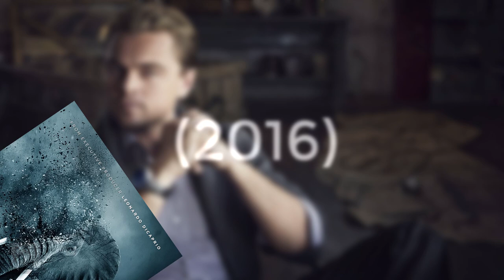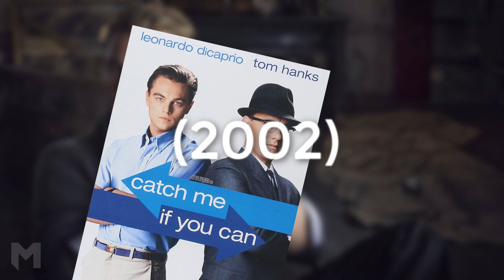Every Leonardo DiCaprio Movie Ever (1991-2024) All Movies Ranked By Box Office Success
Join us on a journey through the filmography of one of the most acclaimed and "memed" actors of our time: Leonardo DiCaprio. We'll explore how he got his start in the industry, the roles that made him a household name, and his most successful films. Along the way, we'll also take a look at some of his lesser-known movies and his dedication to environmental activism. So, come along and discover the fascinating career of one of Hollywood's biggest stars!

Movies List:
Year - Title - Role
1991 - Critters 3 - Josh
1992 - Poison Ivy - Guy
1993 - This Boy's Life - Tobias "Toby" Wolff
1993 - What's Eating Gilbert Grape - Arnold "Arnie" Grape
1995 - The Basketball Diaries - Jim Carroll
1995 - The Quick and the Dead - Fee "The Kid" Herod
1995 - Total Eclipse - Arthur Rimbaud
1996 - Romeo + Juliet - Romeo Montague
1996 - Marvin's Room - Hank
1997 - Titanic - Jack Dawson
1998 - The Man in the Iron Mask - King Louis XIV / Philippe
1998 - Celebrity - Brandon Darrow
2000 - The Beach - Richard
2001 - Don's Plum - Derek
2002 - Catch Me If You Can - Frank Abagnale, Jr.
2002 - Gangs of New York - Amsterdam Vallon
2004 - The Aviator - Howard Hughes
2006 - The Departed - William "Billy" Costigan
2006 - Blood Diamond - Danny Archer
2007 - The 11th Hour - Himself / narrator
2008 - Body of Lies - Roger Ferris
2008 - Revolutionary Road - Frank Wheeler
2010 - Shutter Island - Edward "Teddy" Daniels
2010 - Hubble - Narrator (voice)
2010 - Inception - Dom Cobb
2011 - J. Edgar - J. Edgar Hoover
2012 - Django Unchained - Calvin J. Candie
2013 - The Great Gatsby - Jay Gatsby
2013 - The Wolf of Wall Street - Jordan Belfort
2015 - The Revenant - Hugh Glass
2015 - The Audition - Himself
2016 - Before the Flood - Himself
2019 - Once Upon a Time in Hollywood - Rick Dalton
2019 - Ice on Fire - Narrator (voice)
2021 - Don't Look Up - Dr. Randall Mindy
2023 - Killers of the Flower Moon   - Ernest Burkhart

Top Leonardo DiCaprio movies